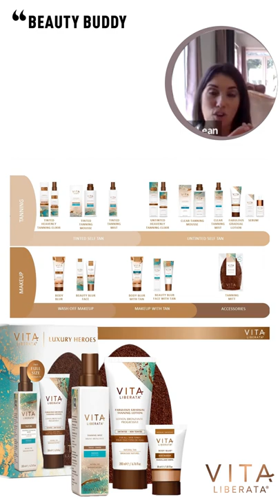Meet the Brand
Join Beauty Buddy and Vita Liberata on their Meet the Brand Event, and meet the people behind this amazing brand! 💕

Vita Liberata uses the finest organic extracts in gentle formulas for the most natural looking tan. ✨ Their products are hydrating, fast-drying and odorless, and have been created to feel like nothing on your skin and fade beautifully, just like a natural sun tan! 😲 Join us to learn more about the brand, products and tanning tips. 👌🏾